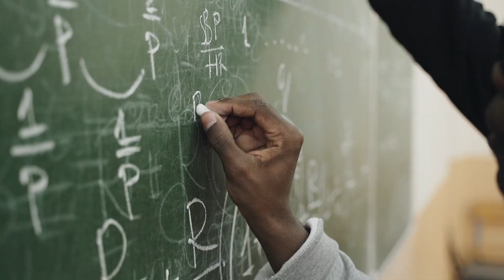Do you NEED to start in Help Desk for Cybersecurity?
Hey guys! Short video on my thoughts and opinions on whether you should start in Help desk as a beginner in order to get into Cybersecurity.